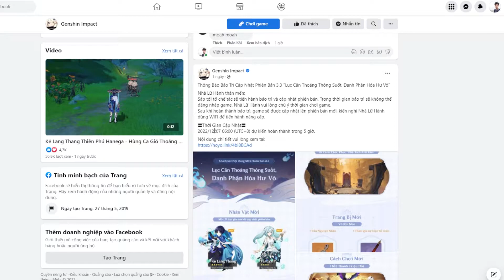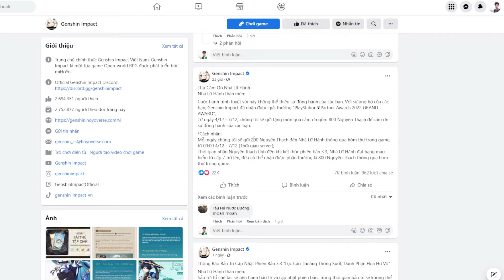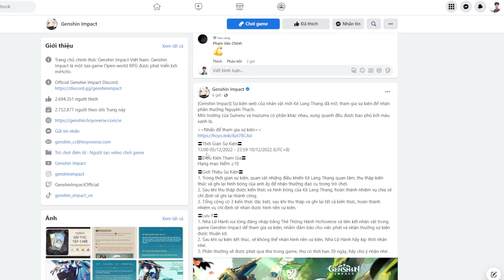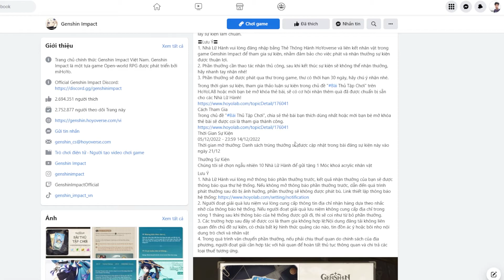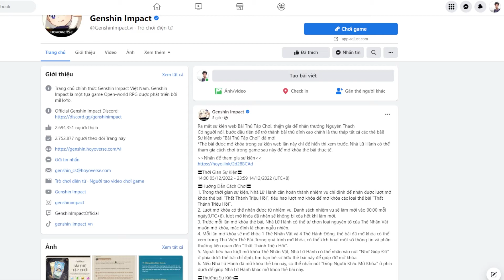Thông báo banner mới và 2 sự kiện Web mới || Genshin Impact